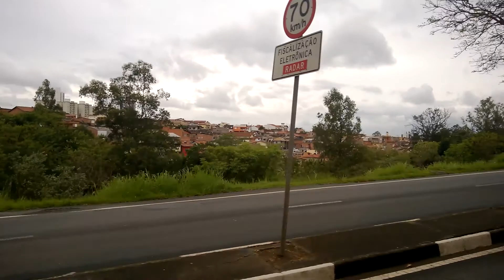Campinas - Trajeto de Campinas a Valinhos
Pequeno video testando o Nokia Lumia 920.